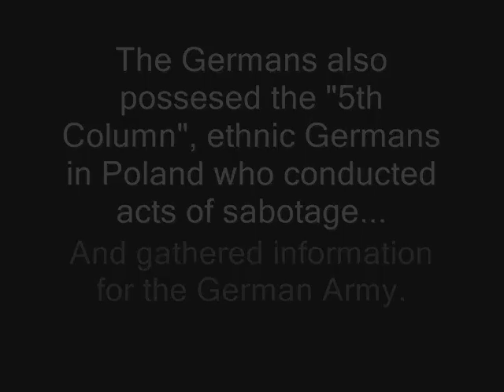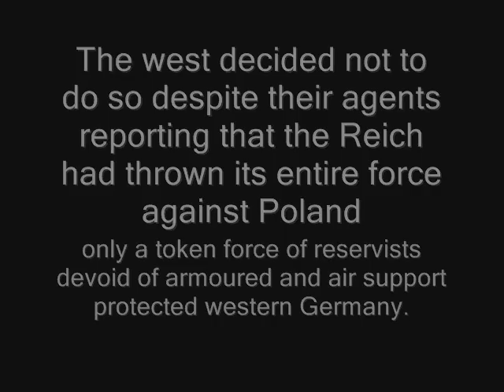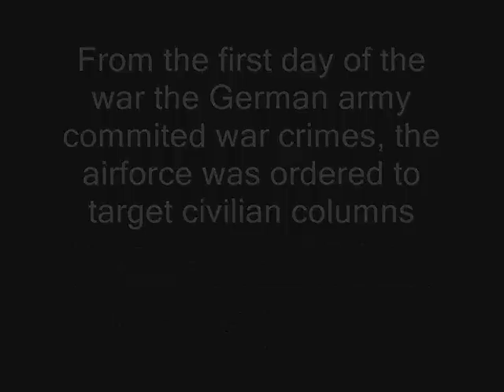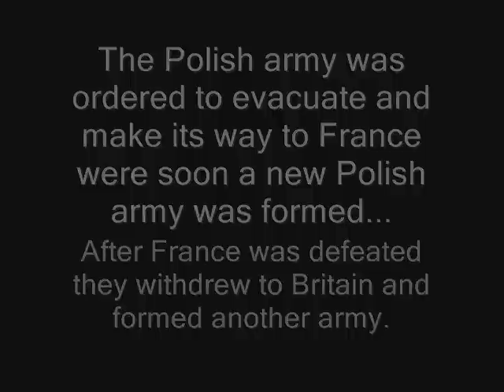September Campaign: The Beginning of War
Uploaded because the 1st of September 2009 is the 70th annivarsary of the start of what was probably the most brutal conflict in human history.

Pictures: All over the internet.